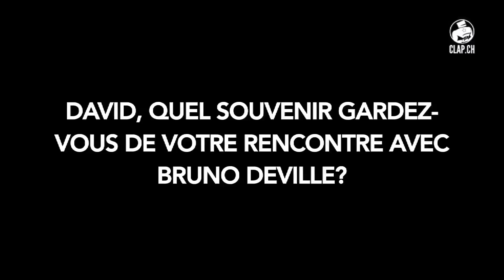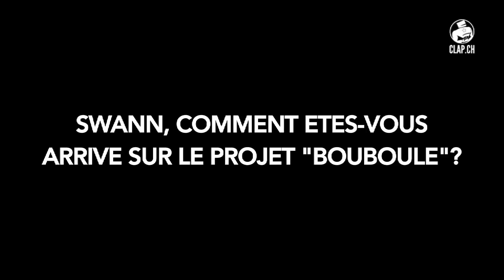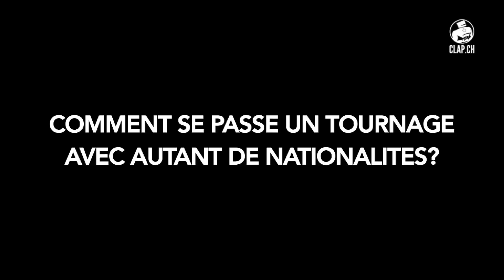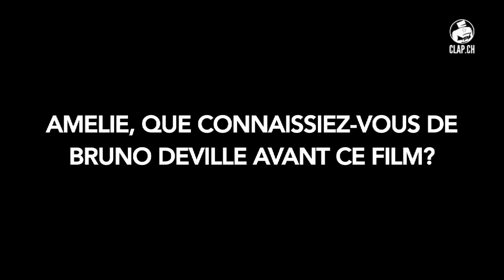"Bouboule": interview de David Thielemans, Swann Arlaud par CLAP.CH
A l'occasion de la sortie de "Bouboule", premier film de Bruno Deville, clap.ch a eu la chance de rencontrer trois des comédiens du film à la cafétéria de la RTS à Lausanne.